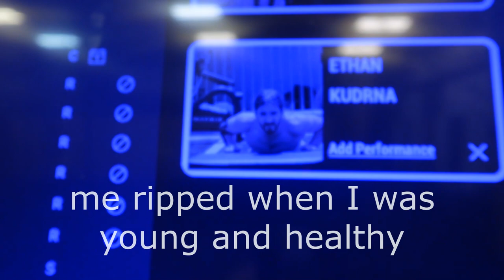From Nature's Serenity To Maximum Crossfit Intensity! (with Subtitles)